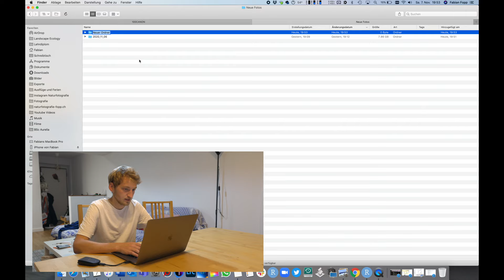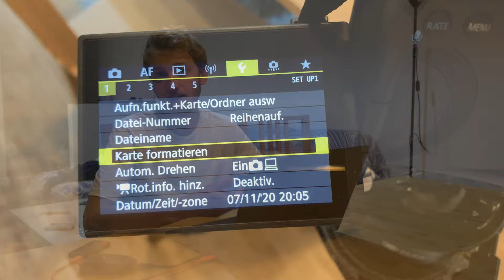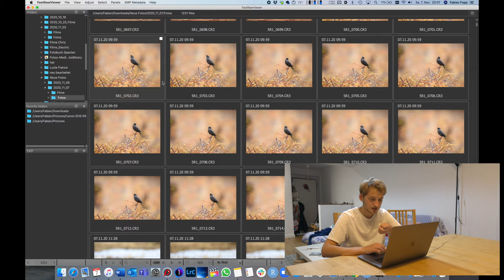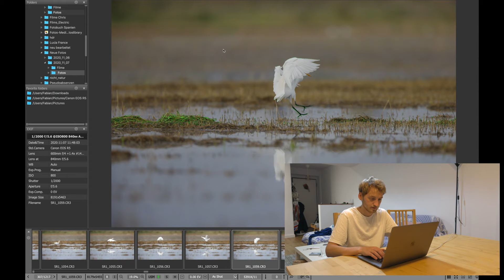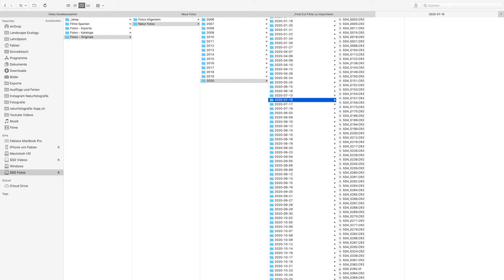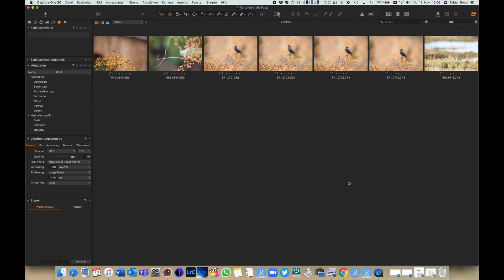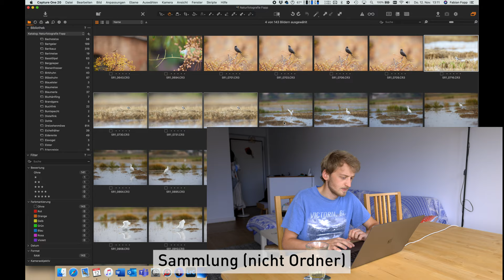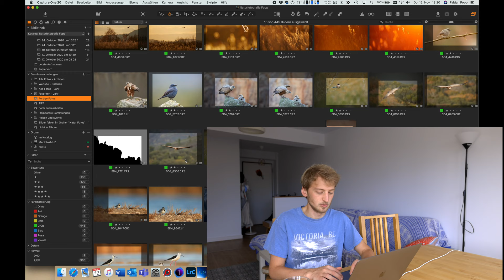Digitaler Workflow - Teil 1: Import und Sortieren von Fotos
Gerade in der Tierfotografie kommt man nicht selten mit mehreren hundert Fotos auf der Speicherkarte nach Hause. In diesem Video möchte ich euch zeigen, wie ich die Fotos importiere, sortiere und verwalte. Erst wenn diese Schritte abgeschlossen sind, widme ich mich der eigentlichen Bildbearbeitung.

Falls ihr gerne in einem Video Feedback über euer Foto erhalten möchtet, so schickt mir doch ein E-Mail mit eurem Foto an mailto

San Disk CF Express 128GB
San Disk SSD 2TB